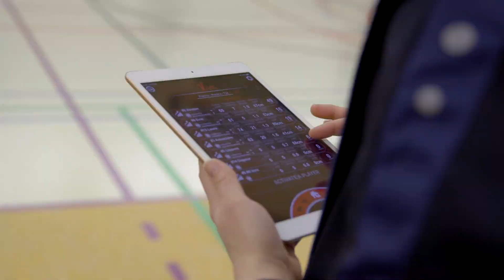De Haere X Eurosped